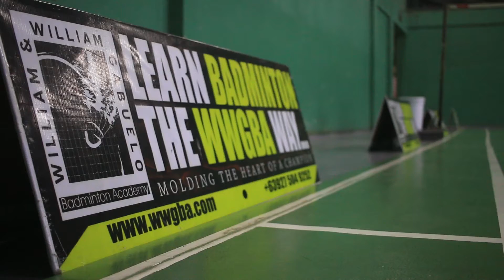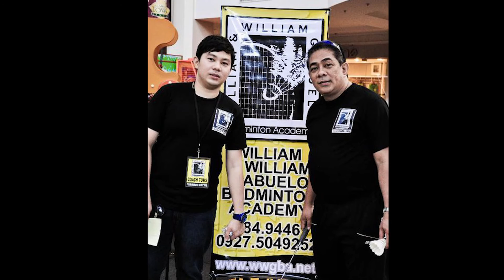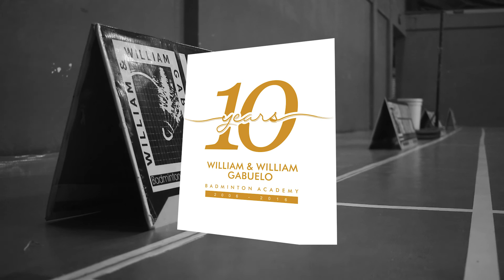WWGBA 🇵🇭 10TH YEAR ANNIVERSARY AVP